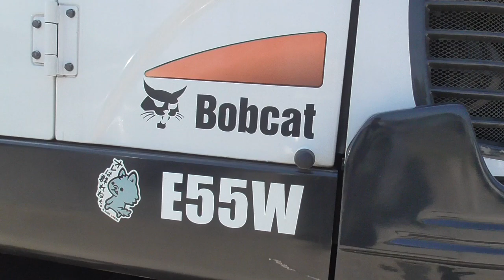My private car Bobcat E55W クラッシャーフック hook for crushing タイヤ ユンボ ボブキャット e55w 猫が好き 建機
連日多用しているオリジナル クラッシャーフックのメンテナンスをしてみました

★出血大サービス！★
⇩⇩⇩  今までのカスタム動画大公開  ⇩⇩⇩
コンパクトで狭い場所でも超楽々！！遊びに仕事に大活躍の自慢のマイカー
操作性も抜群でオペレーターを選ばない素晴らしい一台だと思います
※※※一部に権利出願準備中の作品が御座います  下記を転用(酷似作成等含む)される際には御一報頂けますよう宜しくお願い致します ※※※【caution】 There are some works in preparation for rights application

★★★まだまだアイデア盛沢山　排気系　収納系　各ドレスアップ進行中！！★★★
★★★Many ideas are still in progress　Exhaust system, storage system, body dress-up, etc.★★★

A proud car that is very active in play and work
Very compact and easy even in a small space! !!
I think that it is a wonderful one that has excellent operability and can be used by any operator.

놀이에 일에 맹활약의 자랑의 마이카
매우 컴팩트하고 좁은 장소에서도 손쉽게! !
조작성도 발군으로 오퍼레이터를 선택하지 않는 멋진 한대라고 생각합니다

お勧め動画　　Drone あいむ　チャンネル
ドローン撮影　編集 画像のクオリティーの高さが素敵　この意味が分かる方には有益なチャンネル

Recommended videos Drone Aim channel
Drone shooting Editing The high quality of the image is wonderful A useful channel for those who understand this meaning

肝心な仕事もろくにせんと朝から晩まで連日ニヤニヤしながら工作してます
個人的な趣味で工作はもちろん、色んな事を発信していけたらイイな　と思ってます
WEBサイト『 TWな気分 』もありますのでもし宜しかったら立ち寄ってみて下さい